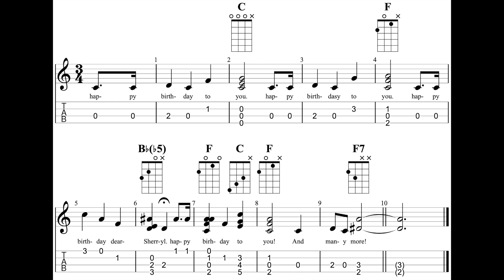UKULELE: How To Play HAPPY BIRTHDAY Level 2, Chord Melody Style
Tabs, chords, chord melody, lyrics, audio, and notation are all included. Learn how to play The Birthday Song on ukulele.